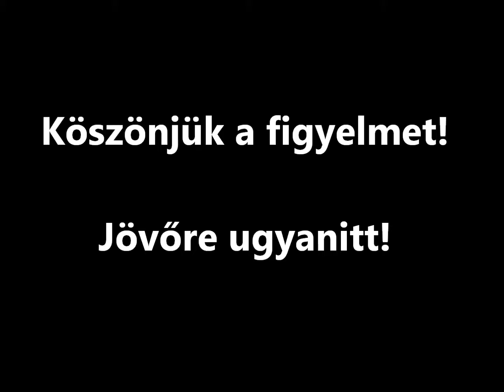Szigetkoz 2012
2012-es szigetközi evezős tábor. Have fun! :)